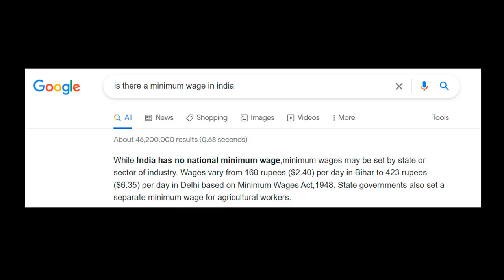How I became the most dangerous golf caddy in India: Hitman 3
Hitman 3 gameplay, Dubai level, funny commentary, gaming